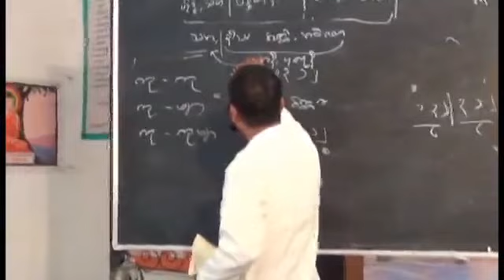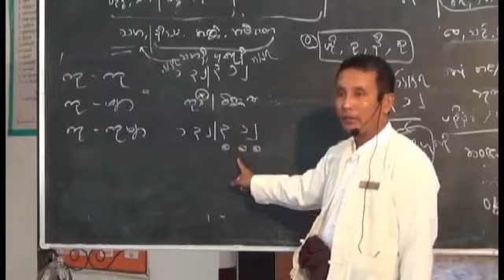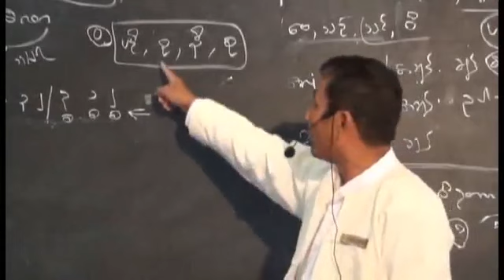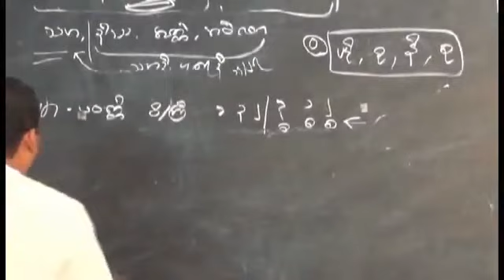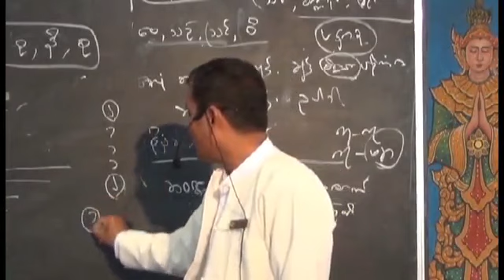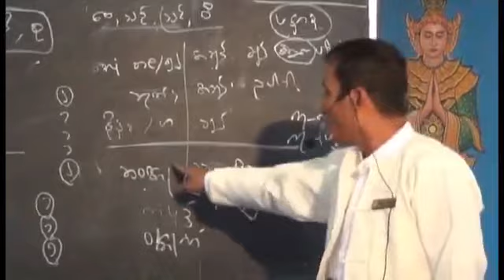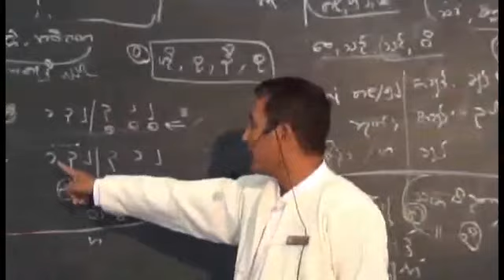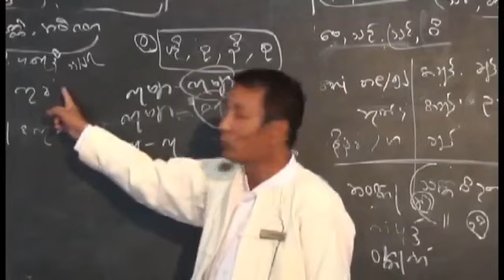02 ပဋ္ဌာန်းကုသလတ္တိက ဆဝါရဝိဘင်္ဂ သင်တန်းတရားတော်ပို့ချစဥ်(အပိုင်း-၂)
ဆရာဦးတင်ဝင်း(ဒိုက်ဦး)၏ ပဋ္ဌာန်းကုသလတ္တိက ဆဝါရဝိဘင်္ဂ သင်တန်းတရားတော်ပို့ချစဥ်